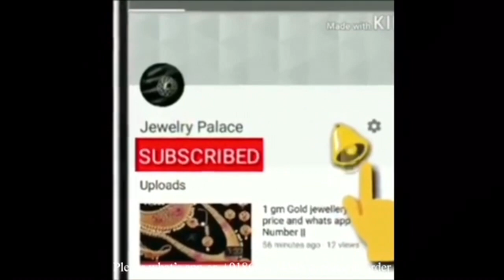One gram gold plated necklace set with price॥Traditional imitation jewellery॥1gram gold necklace set